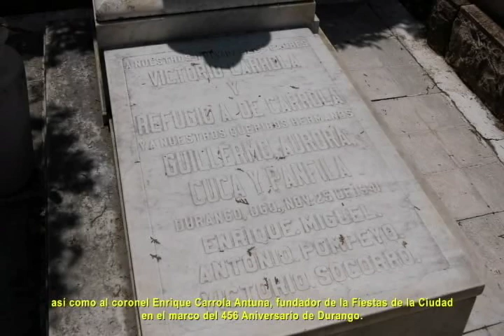RINDE EL GOBIERNO DEL ESTADO HOMENAJE A ILUSTRES DURANGUENSES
RINDE EL GOBIERNO DEL ESTADO HOMENAJE A ILUSTRES DURANGUENSES EN EL MARCO DEL 456 ANIVERSARIO DE DURANGO.